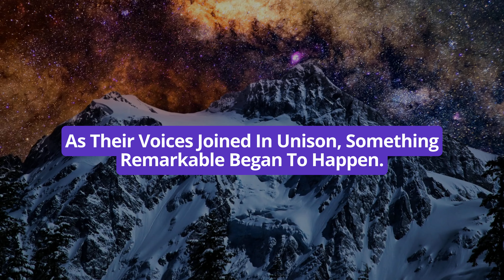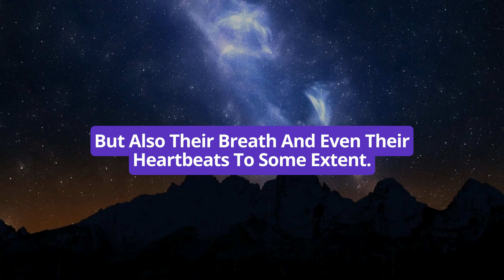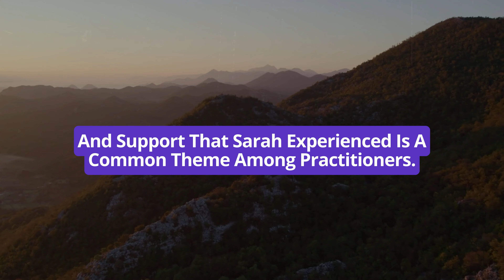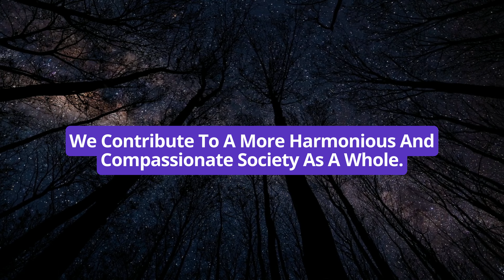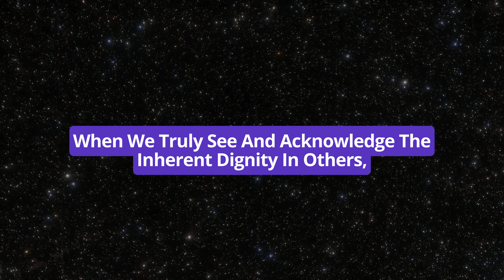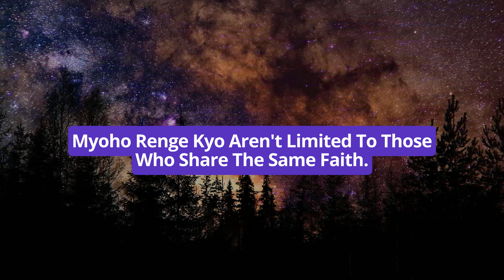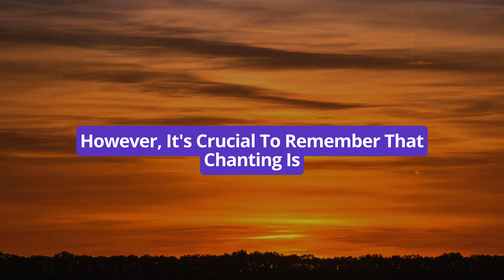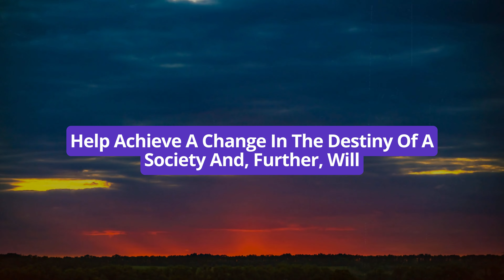How to Trust anyone in Nichiren Buddhism